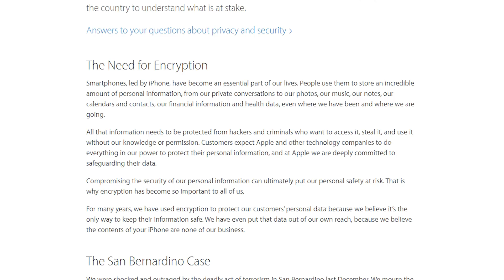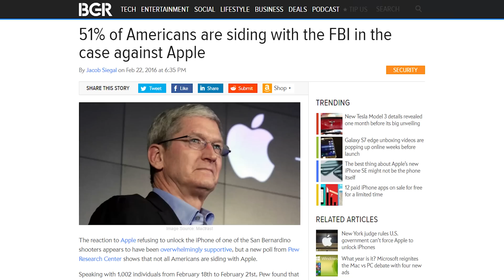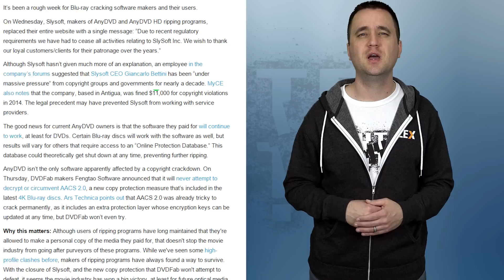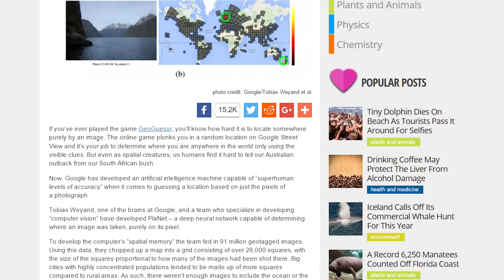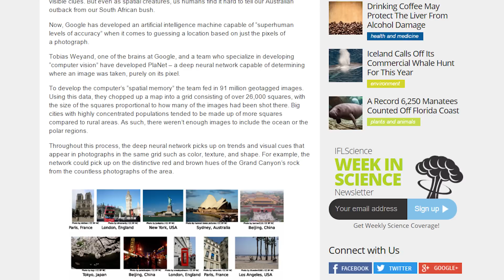Google Car hits Bus, Biocomputers, Blu-ray Ripping Ep. 62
Google Crash Report